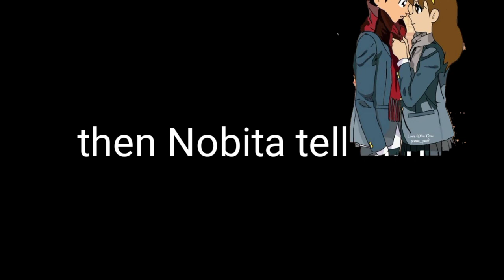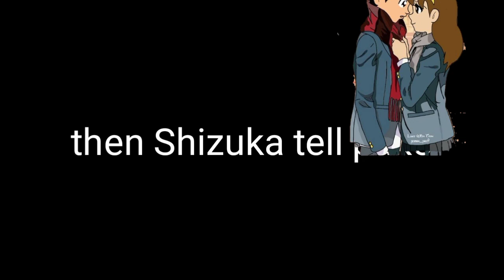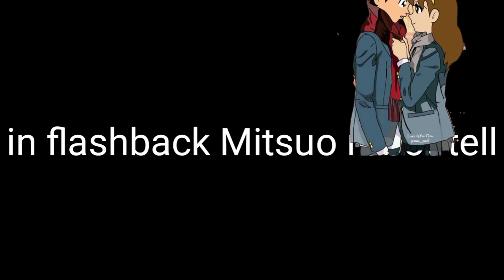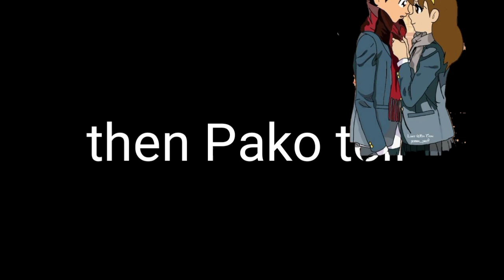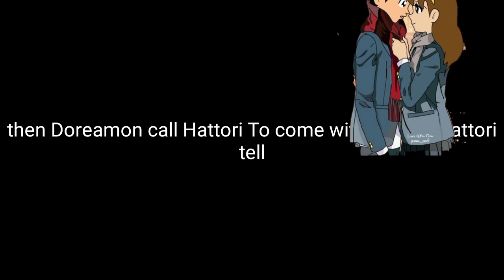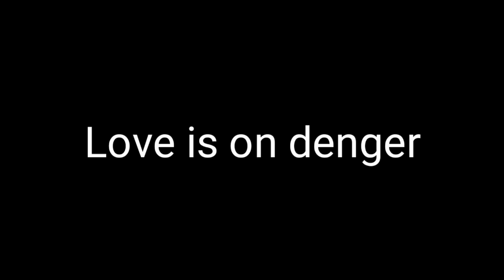Perman:F fujio & Galactus war|| chapter 1:Entry of Hero's||Fan made story||Must watch